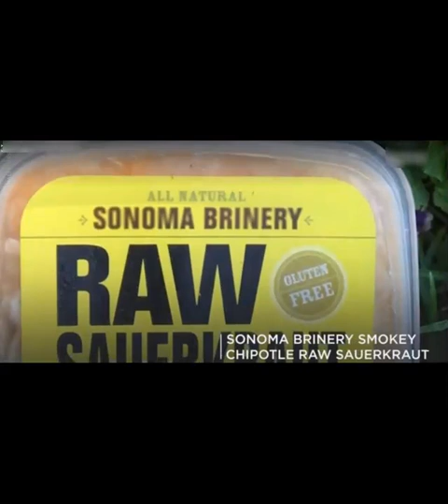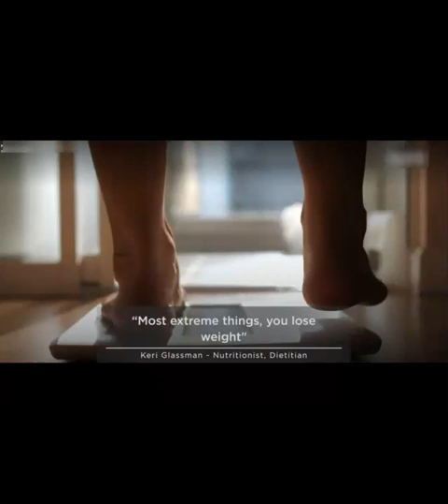Halle Berry At Age 54 Looks Just As Good At Age 25 [KETOGENIC DIET REVEALED]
Halle Berry turned 54 years young a few days ago and still looks just as good as she did at age 25.  She reveals here Ketogenic Diet to keep her weight in control and stay active.

Halle Maria Berry is an American actress. Berry won the Academy Award for Best Actress for her performance in the romantic drama film Monster's Ball, becoming the only woman of African American descent and the only woman of color to have won the award.

Born: August 14, 1966 (age 54 years), Cleveland, OH
Spouse: Olivier Martinez (m. 2013–2016), Eric Benét (m. 2001–2005), David Justice (m. 1993–1997)
Children: Nahla Ariela Aubry, Maceo Robert Martinez
Parents: Judith Ann Hawkins, Jerome Jesse Berry

The ketogenic diet is a high-fat, adequate-protein, low-carbohydrate diet that in medicine is used mainly to treat hard-to-control epilepsy in children. The diet forces the body to burn fats rather than carbohydrates.